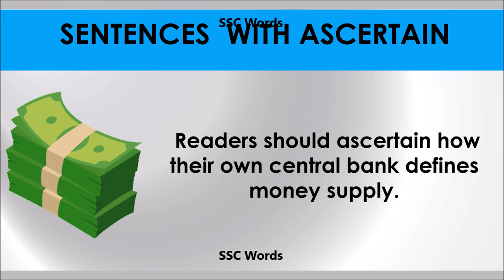Ascertain - Improve English - Meaning and 5 sentences - GRE / CAT / GMAT word - SSC Words